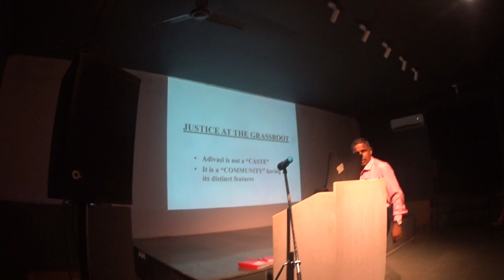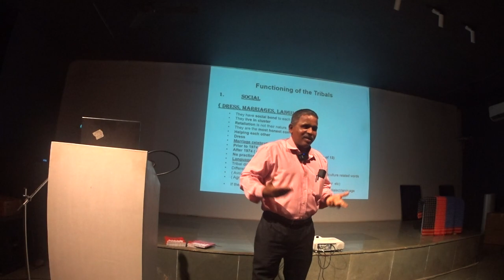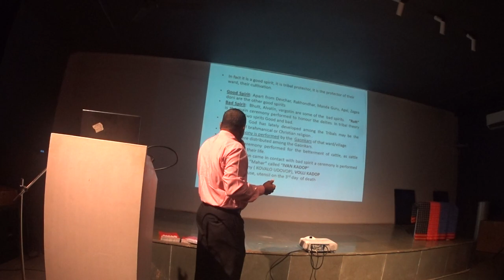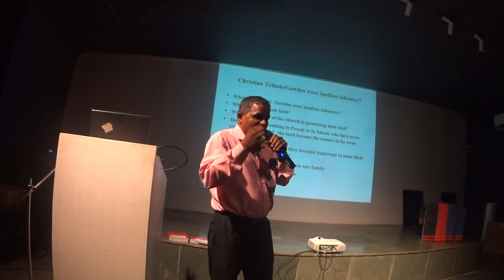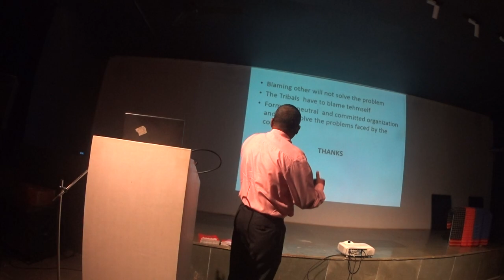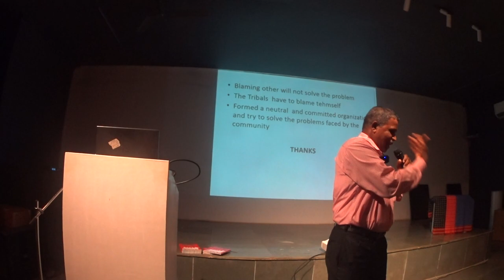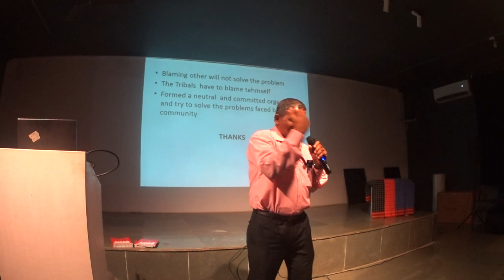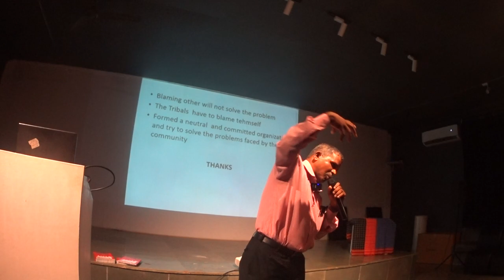Unveiling the Challenges of Goa's Aboriginal Community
Adv João (John) Fernandes... on Goa's aboriginal community, the Gawadas, and their challenges today. Recorded from a talk at the Museum of Goa (MoG), Pilerne-Saligao, on October 1, 2023. This talk was part of a series curated by Nilankur Das. Recorded by FN/Frederick Noronha.